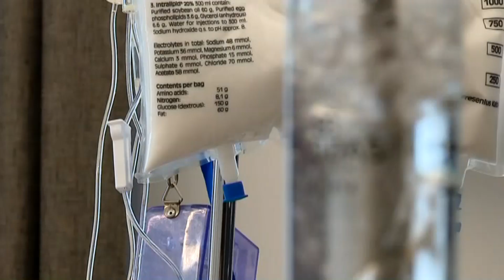Ce ar fura vedetele de la Catalin Botezatu? Cel mai sincer interviu cu iubitul creator de moda